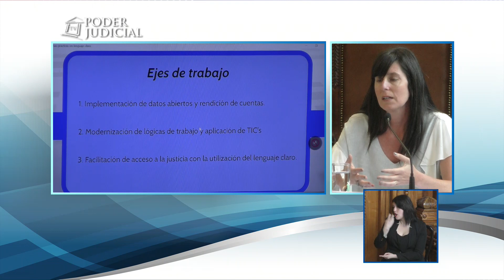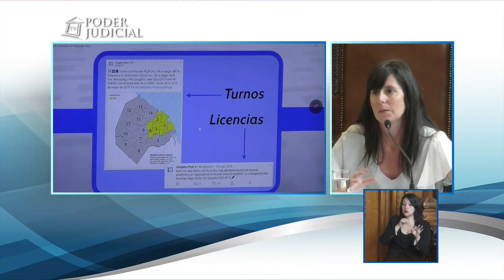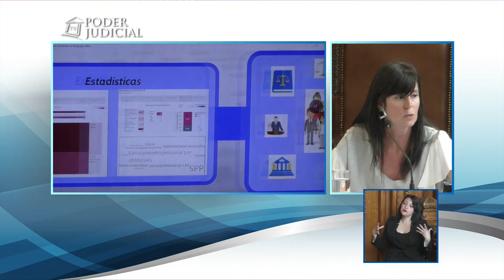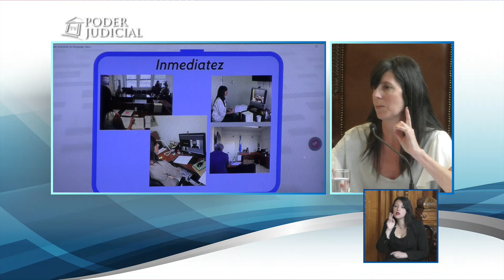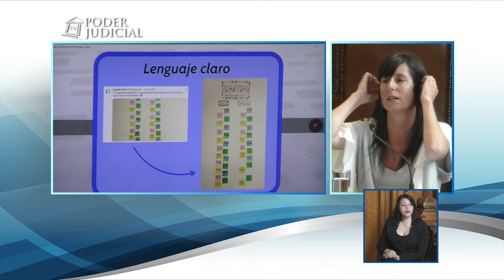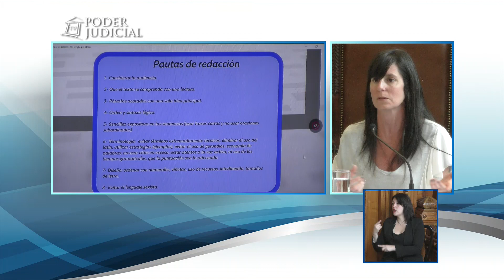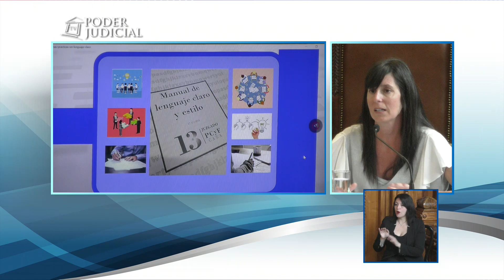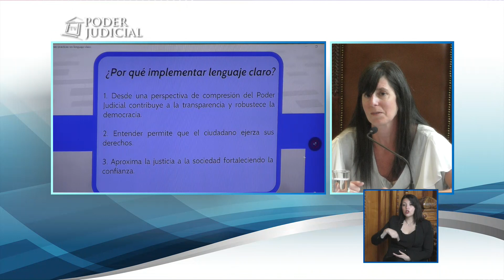Seminario internacional de lenguaje claro en la Corte Suprema (2)